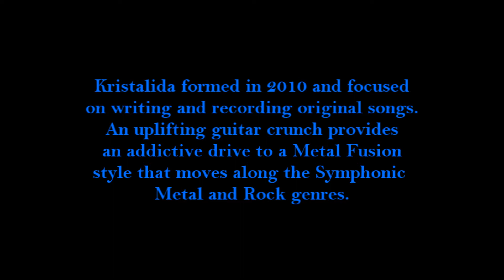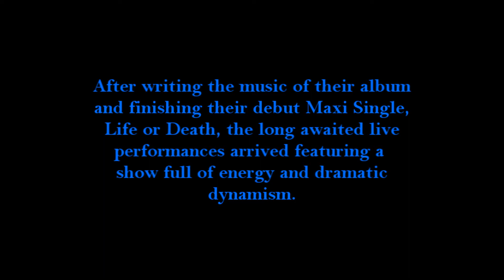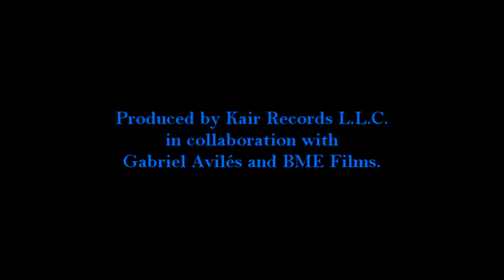Kristalida's Infomercial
Kristalida's presentation featuring an interview, pictures, biography and music samples from the upcoming album coming soon.

Kair Records L.L.C.